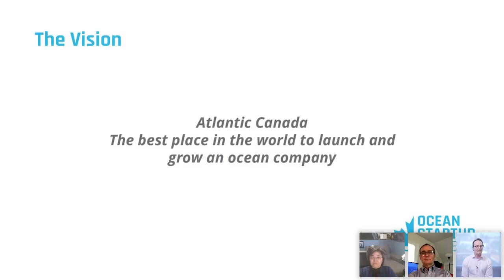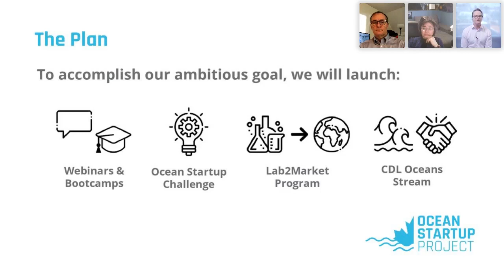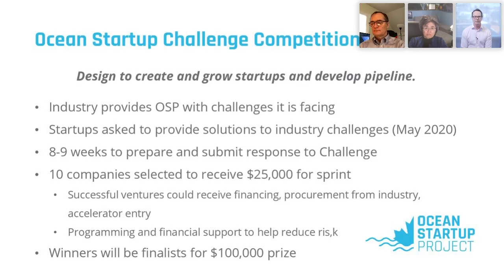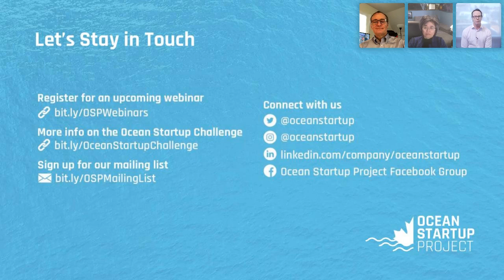Emerging Trends in Ocean Research and Business: A conversation with Dr.Jim Bellingham & Dr. Mae Seto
The Ocean Startup Project will be joined by special guests, Dr. Jim Bellingham the founding Director of the Center of Marine Robotics at the Woods Hole Oceanographic Institution (WHOI), and Dr. Mae Seto, Associate Professor & Irving Chair in Marine Engineering and Autonomous Systems at Dalhousie University to discuss the ocean sector in 2020.